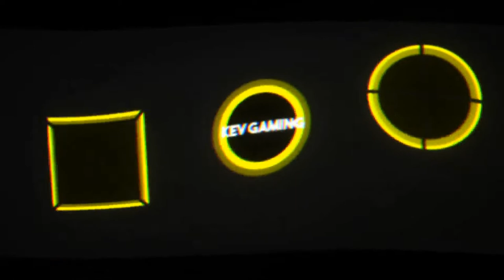GTA V Online #178 Von oben herab & Ein geschenkter Sieg